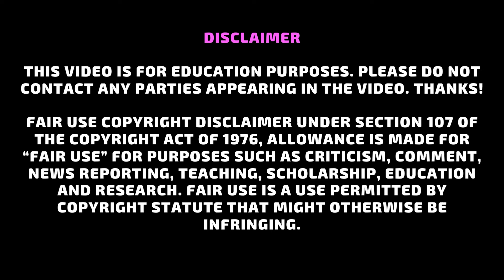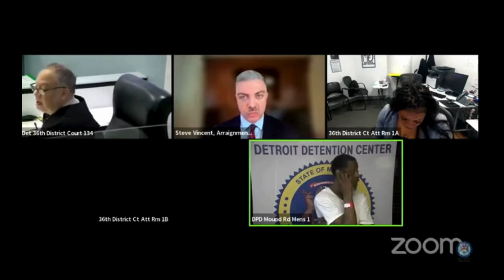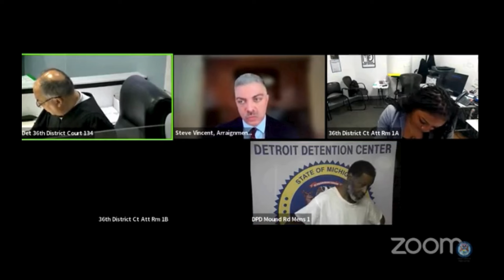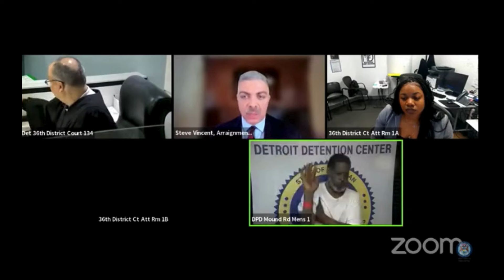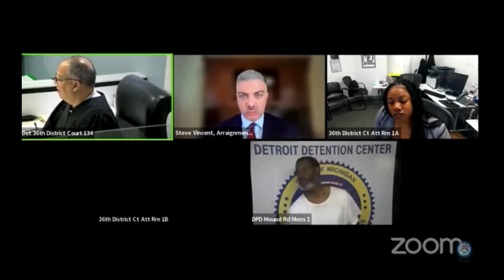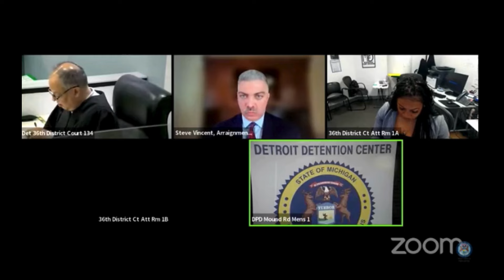Disrespectful Defendants...Doesn't Work in Their Favors!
Be sure to seek an attorney for legal advice. All defendants are presumed innocent until proven guilt. Final outcomes can be unknown.

This video is for education purposes. Please do not contact any parties appearing in the video.